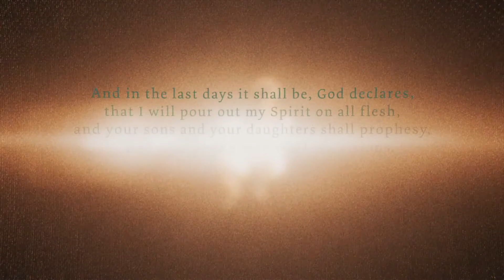This is That!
CCLI Licenses: Copyright - 1499827; Streaming - 20156351